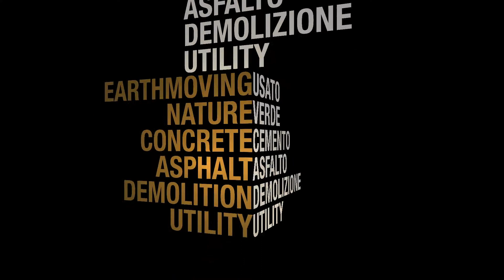Manitou MT1740SLT telehandler optionals - OmecoSpa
Used telehandler manitou model MT1740SLT with optionals

Video and audio by Federico Napoleoni